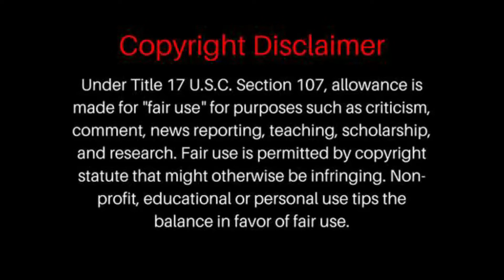Chris Stapleton - "It's a Man's Man's Man's World" w/ The Shadowboxers REACTION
Chris Stapleton - "It's a Man's Man's Man's World" w/ The Shadowboxers
REACTION

P0 BOX =
BrosReact0151
LIVERPOOL
L8 8YX